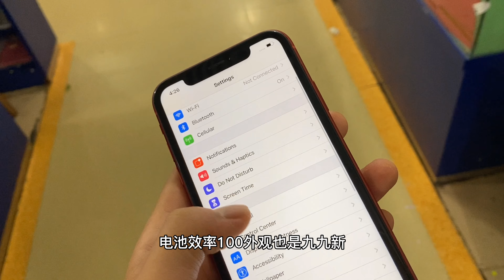iPhone12都發布了，深圳華強北竟然還有全新的iPhone 5s，三百多元都沒人要！蘋果 apple